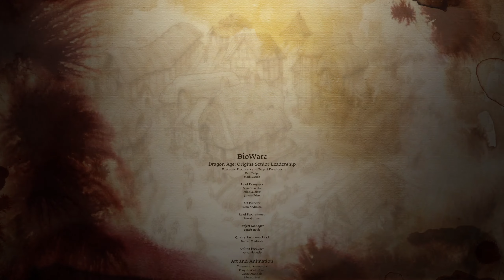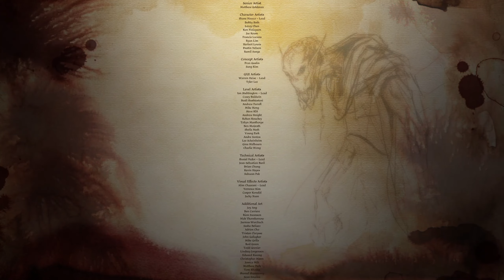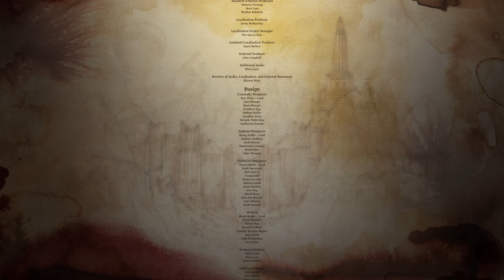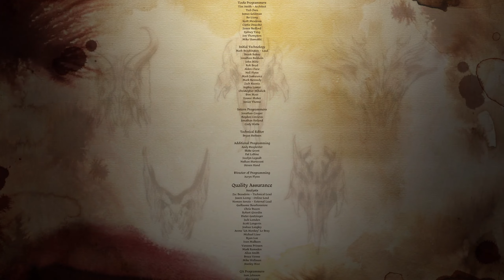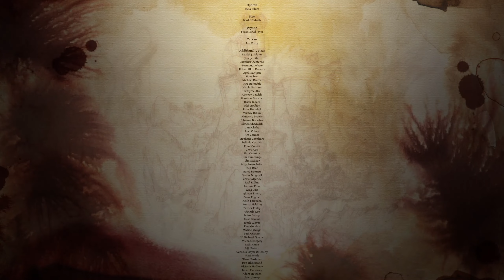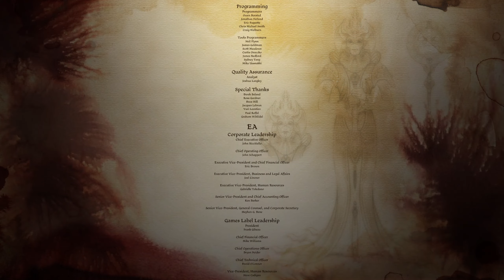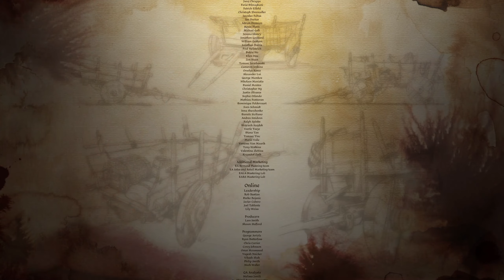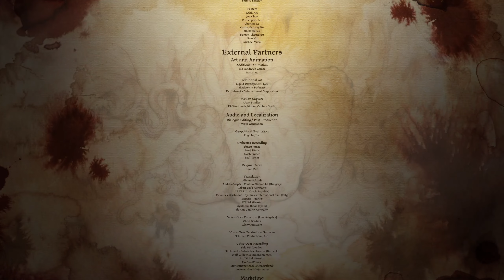The Final Battle - Let's Play Dragon Age: Origins Blind Part 92 Ending [PC Gameplay]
In part 92 ending of this blind gameplay/walkthrough of Dragon Age Origins, we face the Archdemon.

Developer: Bioware
Publisher: Electronic Arts

- Warden's Keep
- Return to Ostagar
- Feastday Gifts
- The Darkspawn Chronicles
- Feastday Pranks
- Leliana's Song
- The Golems of Amgarrak
- Witch Hunt